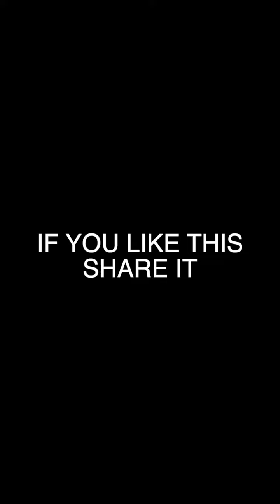J'AI DEPOSE LES CLÉS | Zouk REMAKE instru by Jon.V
Hello à tous, spécialement aux amateurs de zouk et de bonne musique.

Je voulais faire un petit tuto pour vous montrer les différents élements qui composent un morceau de style zouk, sur la chanson "j'ai déposé les clés" de Jocelyne Labylle.

J'ai bien évidemment ajouté ma petite sauce perso.

N'hésitez pas à me laissez vos impressions en commentaire, à aimer ma vidéo si vous en voulez d'autres du même style.

et partagez autour de vous.

Force à vous